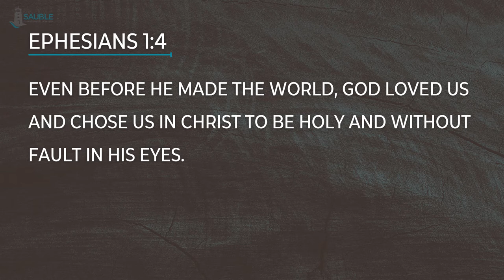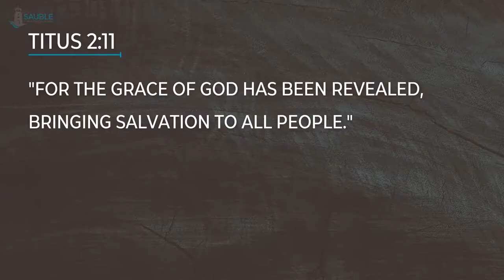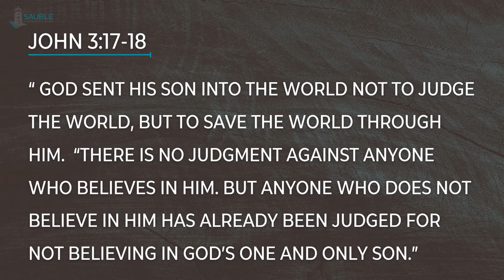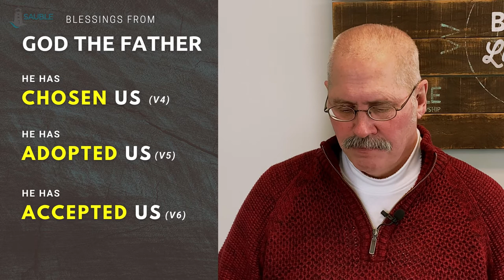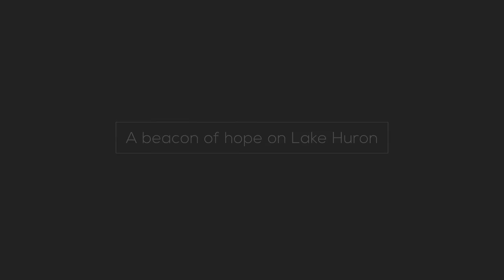Ephesians: Chosen and Blessed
Just us live on Sunday, February 14th (or anytime after on-demand) for this week's church service.  Pastor Lennie continues on in his series on the book of Ephesians, The Rineharts join us from Wiarton and worship is provided by The Meeting House.